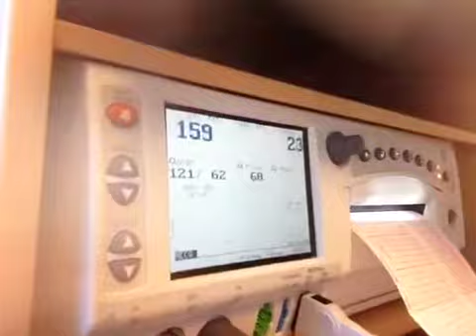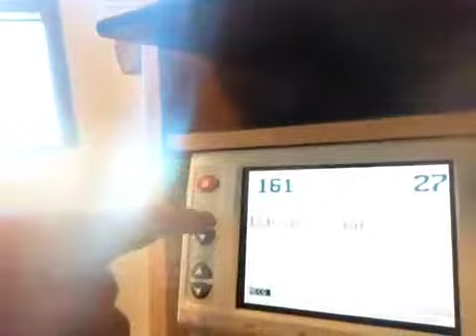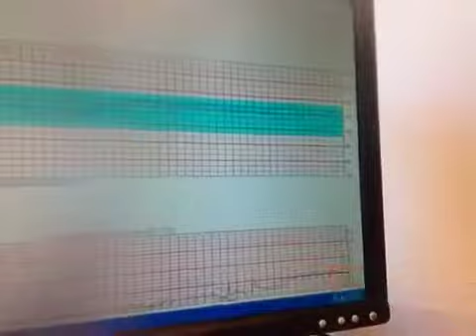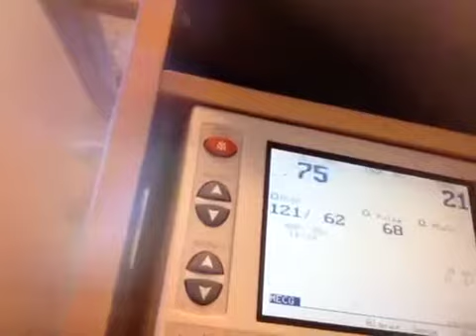48 Hour Countdown: Baby Gallegos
Official countdown has begun to evict Baby G from womb. Healthy and strong heart beat at 152 hbp.